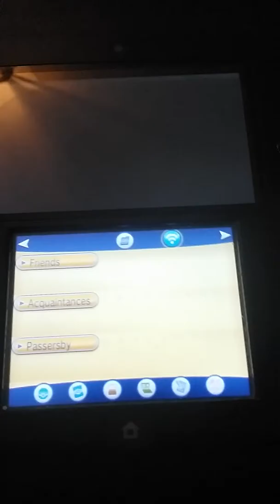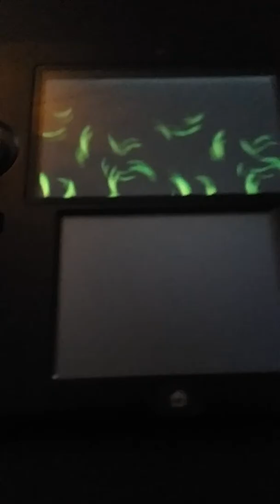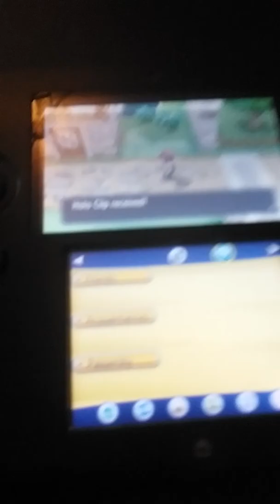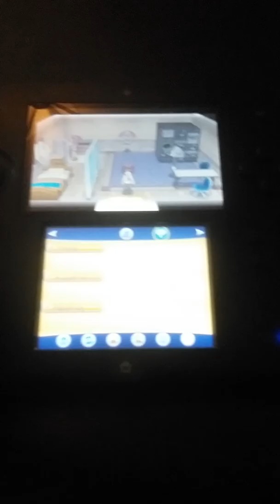Pokemon Y part 7